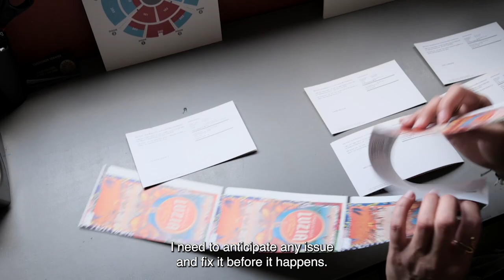Behind the Scenes with Luzia's Box Office Supervisor | A Coffee With... ☕️ | Cirque du Soleil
Seeing the excitement in people’s eyes is her favorite part of the job. Meet Megane who’s part of the Guests Experience team in this episode of ‘’A Coffee With’’. ☕️🎪

About Cirque du Soleil:
Cirque du Soleil Entertainment Group is a world leader in live entertainment. Since its inception in 1984, more than 378 million people around the world have been inspired by its artistry. Cirque du Soleil Entertainment Group aims to positively impact people across generations and communities around the globe with its most important tools, creativity, and art. In addition to producing world-renowned circus arts shows, the company brings its creative approach to a large variety of entertainment forms, such as multimedia productions, immersive experiences, and special events. Cirque du Soleil's performances blend acrobatics, theater, dance, visual arts, costumes, and original music compositions. Going beyond its various creations, Cirque du Soleil Entertainment Group’s commitment to positive impact aligns with its belief in the power of creativity and art to inspire, uplift, and connect people.

A Coffee With … Megane! ☕️ | Cirque du Soleil